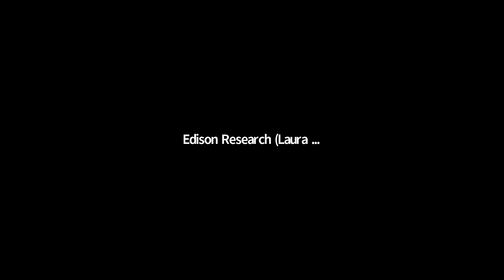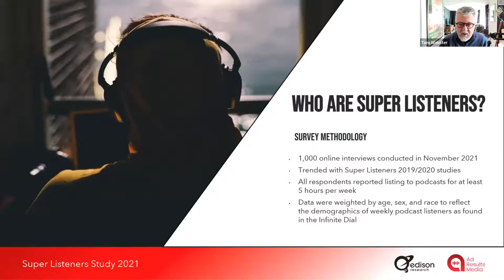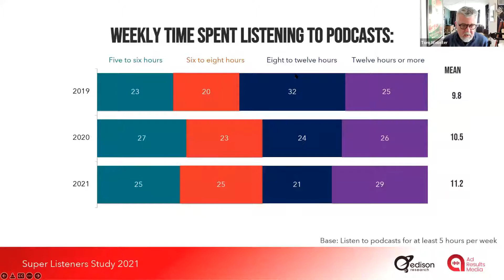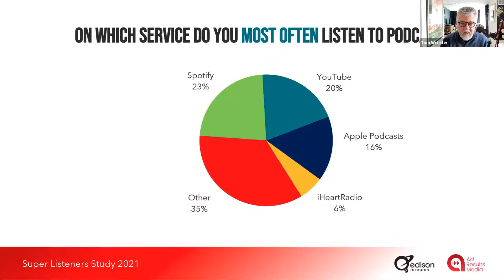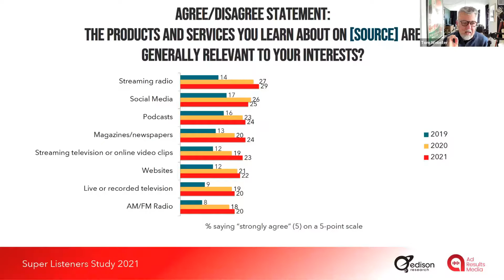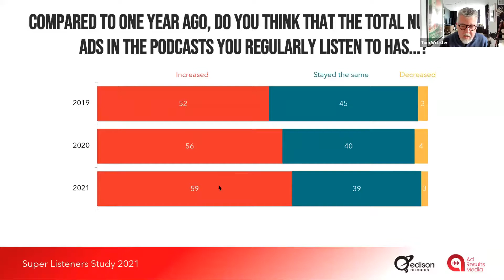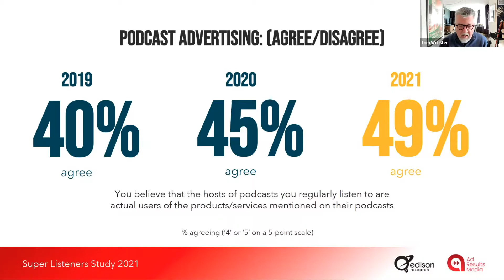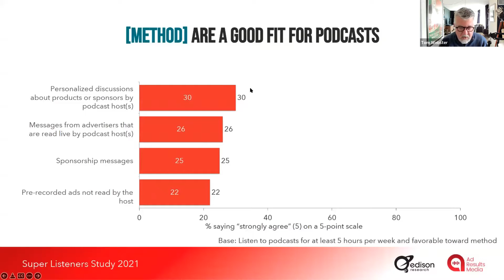Super Listeners 2021 from Edison Research and Ad Results Media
Marshall Williams, Partner and CEO at Ad Results Media, and Tom Webster, SVP at Edison Research walk attendees through an exclusive look at those who spend the most time listening to podcasts, their attitudes towards podcast advertising, and how they view podcasting in the greater media landscape.

Download the presentation deck here: